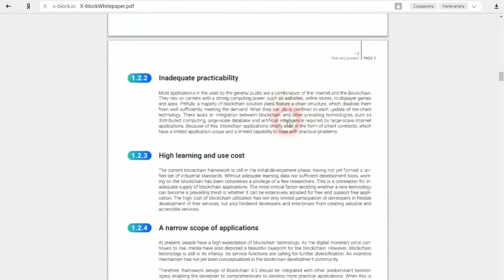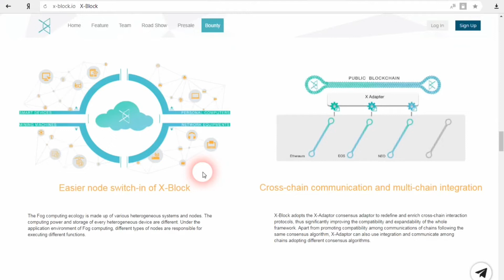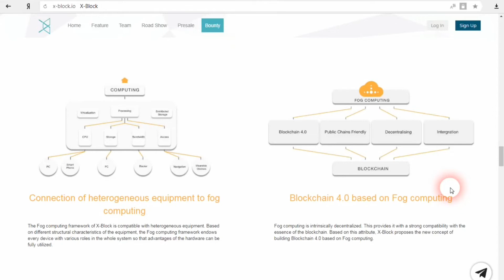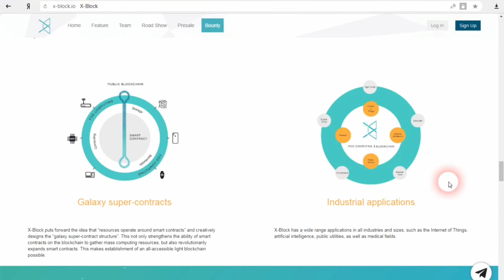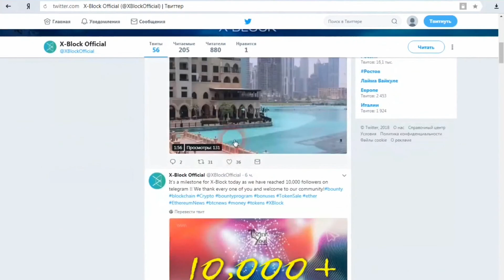X block | Обзор проекта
Whitepaper:
Bounty :
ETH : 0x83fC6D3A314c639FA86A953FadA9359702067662